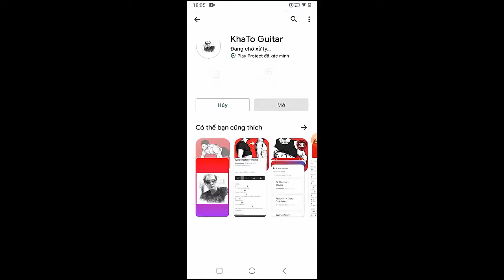Cavetown - 1994 | Guitar Tutorial